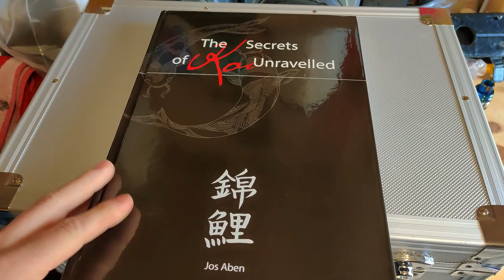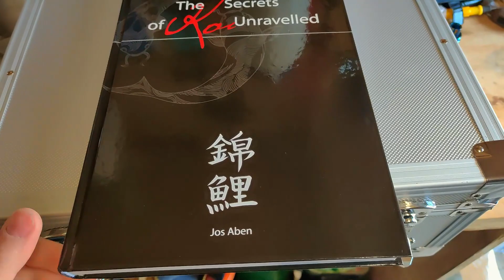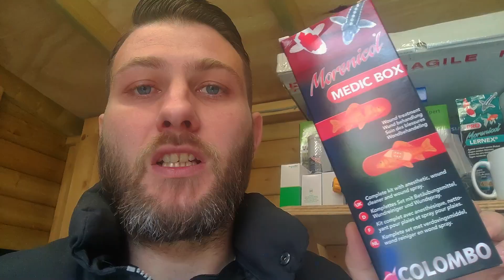Giving Koi A New Home & Birthday Goodies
In this video the Koi pond gets a couple of new Koi, one of which is re-homed from a fellow youtubers pond, and another from Hirasawa. Also we take a look at a few goodies I received for my birthday.